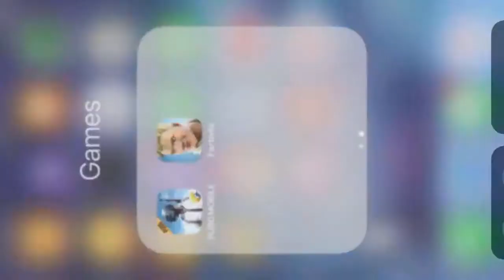PUBG mobile no sound challenge